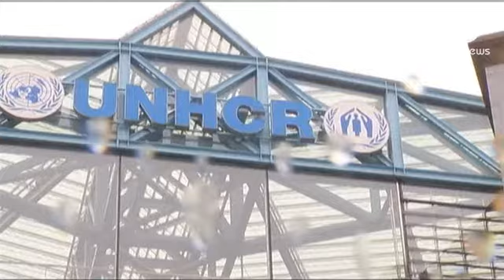Syria-Turkey: UN steps into refugee row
The United Nations has expressed concern over reports that up to 600 Syrian refugees were thrown out of a relief camp in Turkey and deported.

Officials at the site, near Akcakale, say the deportations took place. But the Turkish government denies that anyone has been forced to return to Syria.

Melissa Fleming, the Chief Spokeswoman for the United Nations High Commissioner for Refugees (UNHCR) warned: "Deportations to Syria would be, if they occurred, against the principles of international law."

Fleming continued: "We do remind refugees that they have a responsibility to abide by the law in Turkey. And the system of Turkish law in dealing with crimes that are committed should be used and we are encouraging that."

The reports of deportations followed unrest at the camp on March 27. Refugees threw stones and damaged administrative buildings. Police used tear gas and water cannon to break up the crowds.

Some residents said the protest erupted when a faulty power line caused a fire in one of the tents. It injured three teenagers - one of whom later died in hospital.